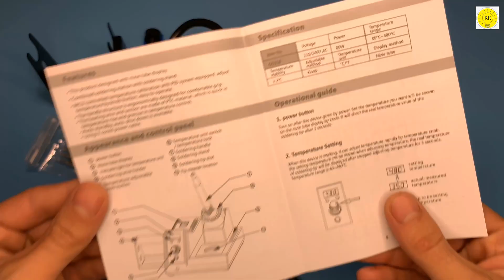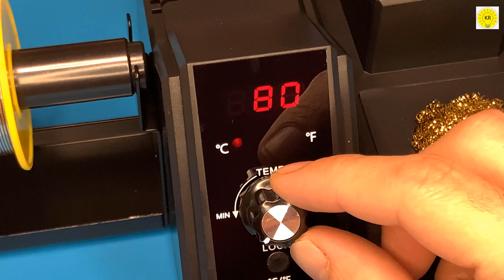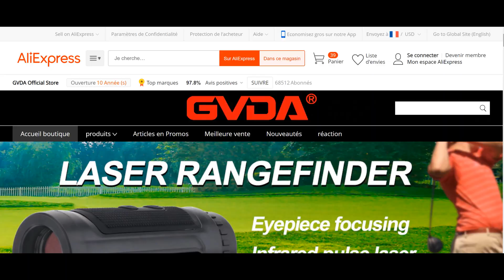Fast Heating Soldering Iron Kit, For Mobile Phones BGA SMD PCB IC Repair Tools, GVDA model GD318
To buy all tools from here 👇👇
Soldering station Buying link here

link to our AliExpress store

DC regulated power supply (black 30V-10A)